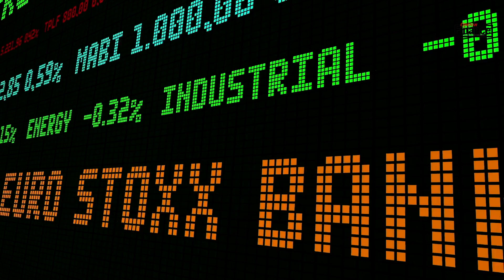Mi-séance du mercredi 6 septembre 2023 : Le CAC 40 affaibli par une situation économique dégradée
Analyse de la mi-séance du mercredi 6 septembre 2023 : Le CAC 40 affaibli par une situation économique dégradée